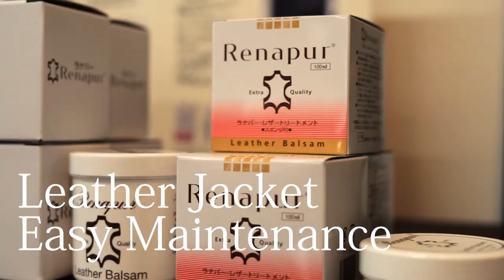【DEGNER】簡単、革ジャンお手入れ方法 / Leather Jacket Easy Maintenance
意外と簡単？！
デグナーがおすすめする「革ジャンのお手入れ方法」を動画で紹介します。

革ジャンって、お手入れが大変でなかなか手が出ない。
革の扱いって素人では難しい？？
カビが生えたり、革が硬くなったり、トラブル多くて大変そう・・・

いえいえ、そんなことはありません！
革ジャンのお手入れ方法をしっかり学んでおけば
なが～～～いお付き合いができるのが魅力。
使えば使うほど味が出て、磨けば磨くほど質が良くなる「本革」をぜひお楽しみください。